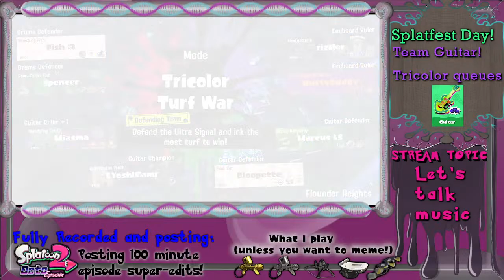🎸 Guitar Gangsters & Splatfest Ink | Splatoon 3 Splatfest with viewers [LIVE]🎸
Counting all the squidlings in the room, I'm not alone. Welcome to my Splatfest stream and the return of Off the Hook to the Splatfest! How appropriate that I would be posting the Oct Expansion right as Pearl and Marina take the stage again.
I invite you to join me and the rest of these guitar gangsters as we turn the whammy bar on Team Keyboard and Team Drums!

Chat rules:
1) This is a PG-13 stream so please don't swear (minor swears at my discretion).
2) Please be courteous; spamming, all caps, etc... common sense rules, I trust most people get it.
3) NO Politics, NO religion, NO ranting like this is your soap box. This stream is for fun not feuds.
4) Do not self promote or drop links.
5) No movie or game series spoilers - subject to discretion but certainly DONT spoil new stuff!

If you are considering donating to my channel please know I'm deeply honored. Donations are to my channel; not me - ie I will only consider using any funds gained for channel improvements (hardware & software).
Donating to me doesn't mean I'll value you over anyone else who has been there for me - but it does mean you'll allow me to grow & for that I am very grateful, truly. This is not a generic 'you're not obligated but appreciated' message. I mean it, seriously!

Song permissions:
I'd like to thank Artificial Fear here on YT for use of their song in my streams! Here's the link :D